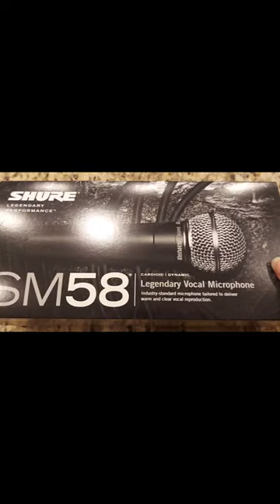Shure SM58 Microphone video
Shure SM58 Cardioid Dynamic Vocal Microphone

📙 Try Audible Premium Plus and Get Up to Two Free Audiobooks

 🎙️⬇️ My Favorite Home Studio Equipment ⬇️

1. Shure SM7B Vocal Dynamic Microphone
2. On-Stage MS7700B Tripod Microphone Microphone stand
3. InnoGear Mic Stand
4. Shure SM58LC Cardioid Dynamic Microphone
5. Amazon Basics Standard XLR Mic Cables
6. Focusrite Scarlett Solo 3rd Gen Audio Interface
7. Coda Music Mic Preamp Audio Booster (alternative to Cloudlifter, use with SM7B)
8. Cloudlifter CL-1 Microphone Activator (use with SM7B)
9. Sony MDR7506 Professional Large Diaphragm Headphones
10. sE Electronics – Portable Acoustic Treatment Filters
11. Neewer Professional Microphone Pop Screen
12. Mackie CR3 Studio Monitors
13. Apple iMac 21.5 Desktop